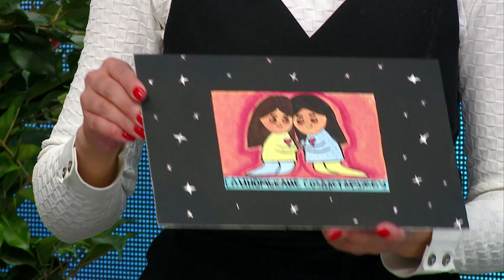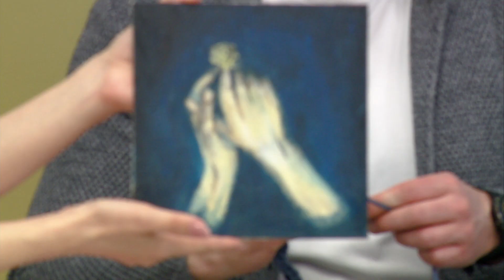Рисование маслом: Валерия Пискун рассказывает о своем хобби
Пока Антон вяжет шапки, а Саша шьёт одеяла, расскажем вам о хобби Валерии Пискун. Лера любит рисовать маслом!

В ее личной галерее несколько картин, которыми она с удовольствием похвасталась